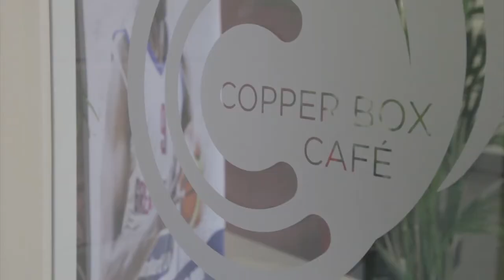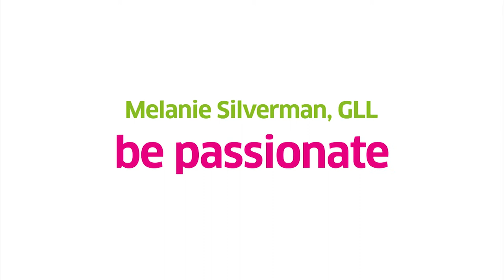Melanie Silverman, GLL - Legacy Careers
Our legacy careers series talks to business leaders on and around Queen Elizabeth Olympic Park for their advice on getting started in your career.

Here we talk to Melanie Silverman at GLL, who operate the Copper Box Arena and London Aquatics Centre.